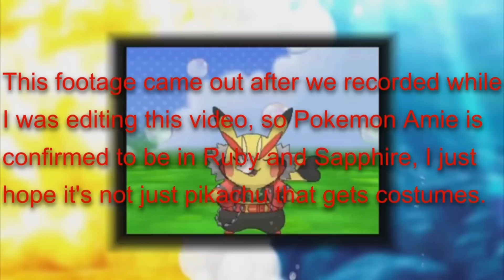Nintendo E3 Reactions Part 2 (with CJ, QG, WE, NSF, & GAW)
man, I had to do alot of editing for this part, hence why it took a little longer then it really should have...but anyway, here is part 2, as we go through alot more projects that were announced through the Digital Event and Tree House.

Special Thanks to my friend Z for the E3 Picture at the start of the vid.